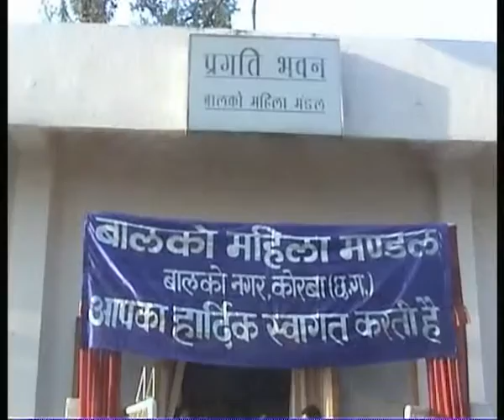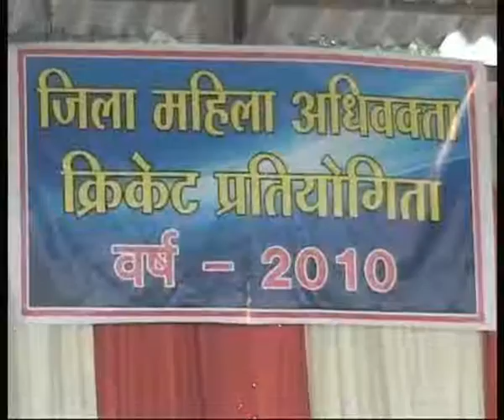VEDANTA BALCO NEWS 349 World Women's Day 2010